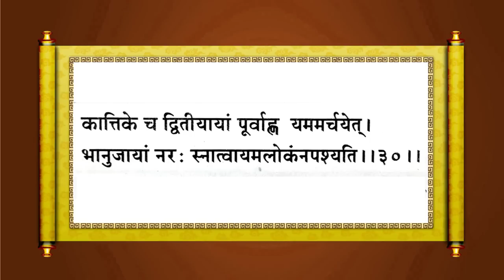5 दिन दीवाली की पूजा विधि क्या है? | पार्ट-3 | पुराणों के पन्ने - 64 | Prashant Mukund Prabhu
Purano ke Panne Episode 64

Know about speaker of our Purano Ke Panne Series

Campaigns